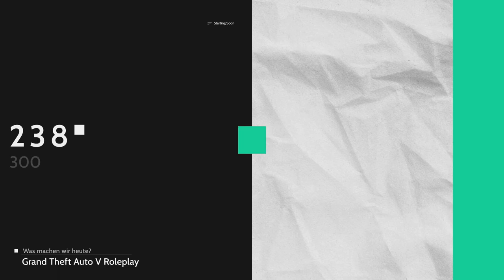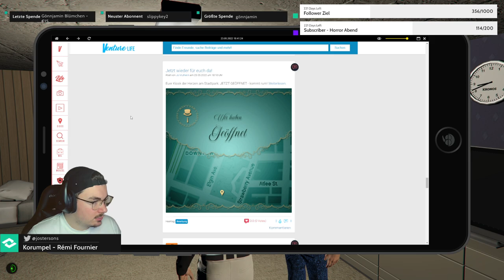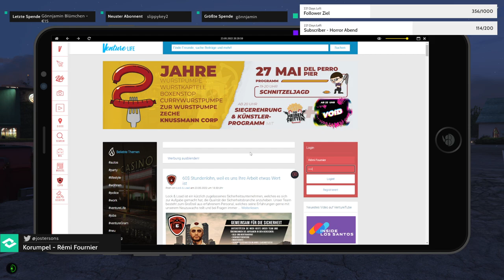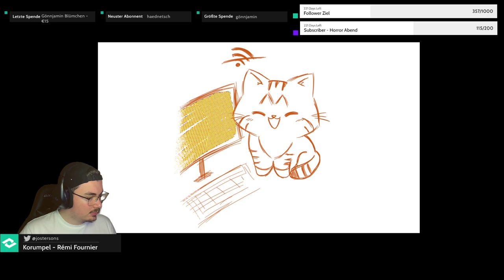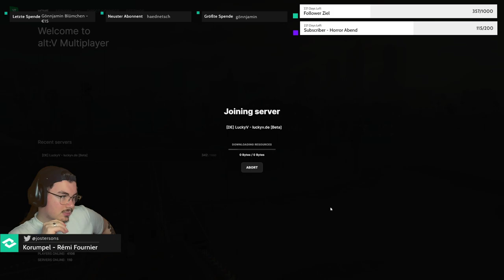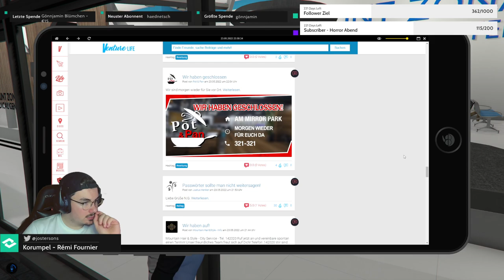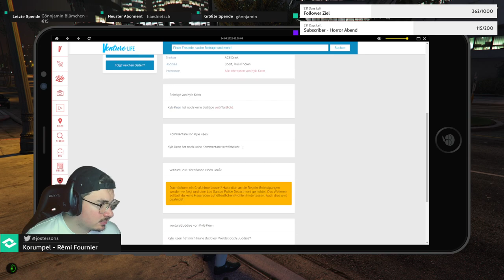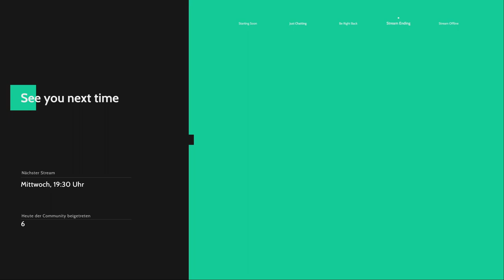[LuckyV.de] Folge: 012 - Budelspaß [Rémi Fournier] [GTAV] [GTAVRP] 23.05.2022